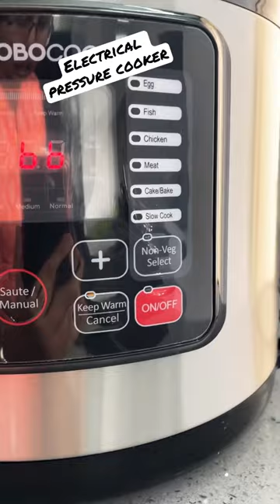electricalpressurecooker geekrobocook rupslife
Electrical Pressure Cooker | Rupslife

Geek Robocook